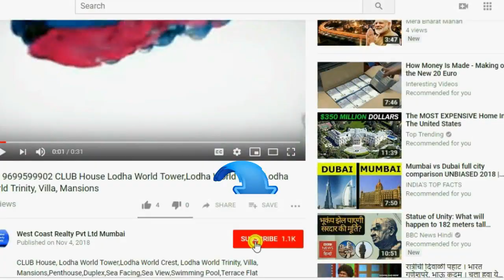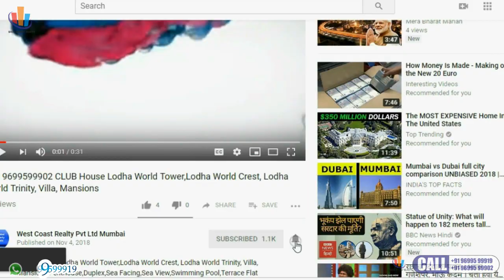📞 Marine Drive Panchshil Ocean Towers-Luxury 3BHK 4BHK's Apartments Panchshil Towers